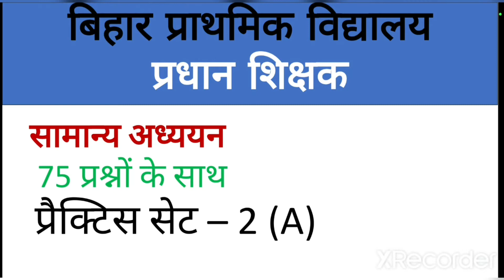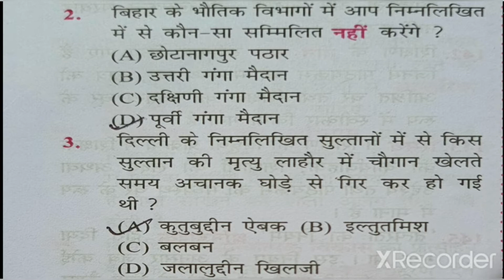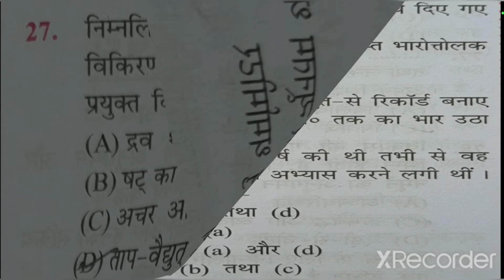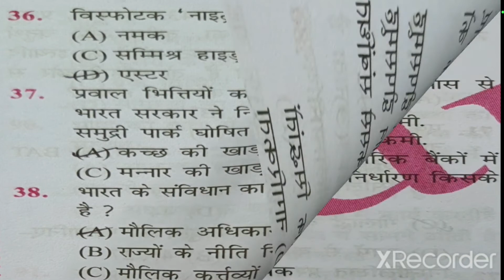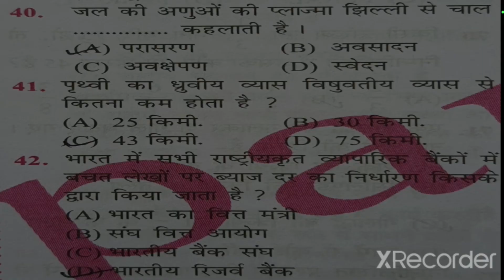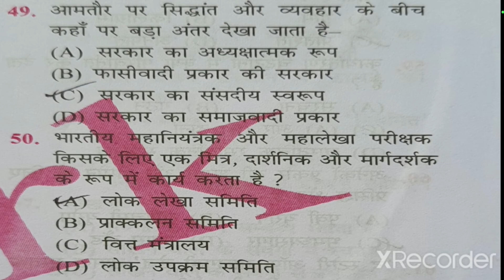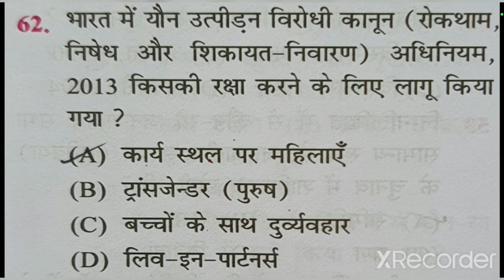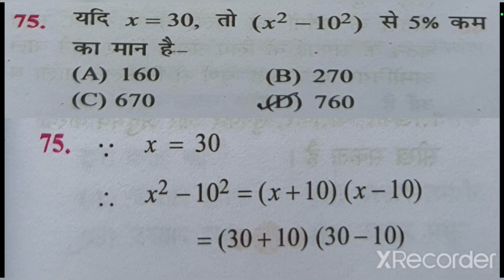Bihar primary - Head teacher/TET, CTETand for all teaching competitions. practice t- 2 (A)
Bihar primary- Head teacher
general studies
Set-2(A)
सभी प्रतियोगी परीक्षाओं के लिए अनिवार्य प्रश्न
Bihar primary - Head teacher/TET, CTETand for all teaching competitions. practice
Set- 2 (A)
 studies with 75 questions